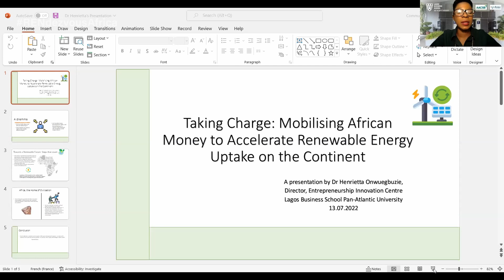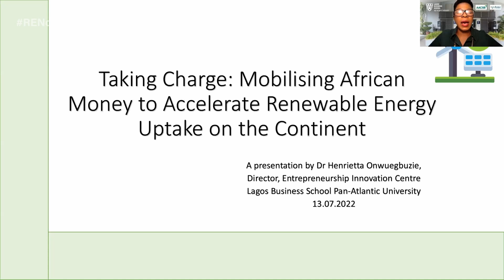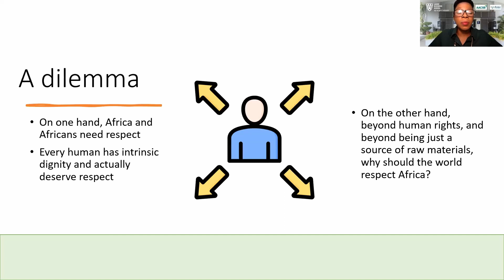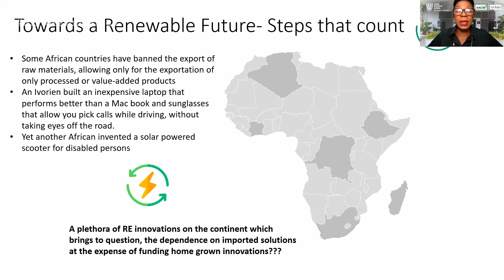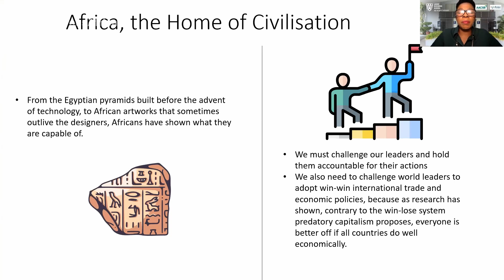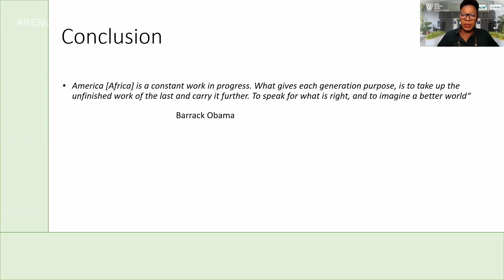RENdezvousAfrica | Mobilising African Money to Accelerate Renewables Uptake